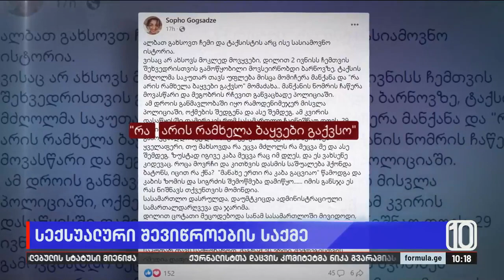სექსუალური შევიწროების საქმე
▪️  სასამართლომ ტაქსის მძღოლი ქალის სექსუალური შევიწროების გამო სამართალდამრღვევად ცნო — ის ადმინისტრაციული კოდექსის 166-ე მუხლით დაჯარიმდა